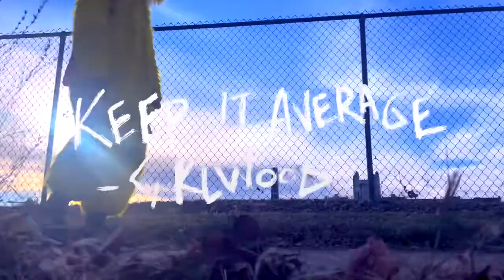Keep It Average - GRLwood - Music Video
Filmed. Edited. Animated. All that jazz by Rëj of GRLwood.